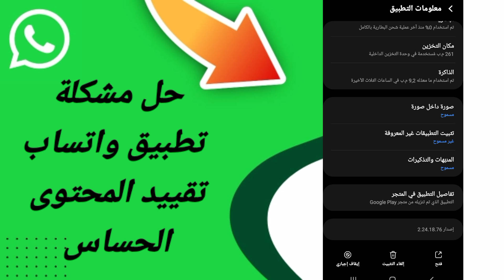كيفية طريقة حل مشكلة واتساب تقييد المحتوى الحساس في تطبيق الواتساب Whatsapp